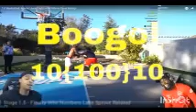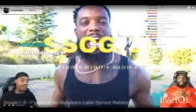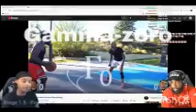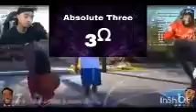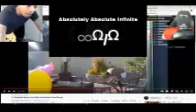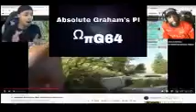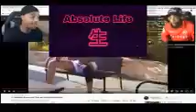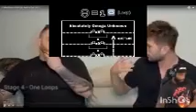Cashnasty Numbers 0 To NEVER [1/2]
No Premiere